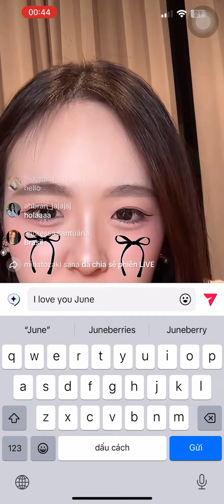June live 28/6/204#june